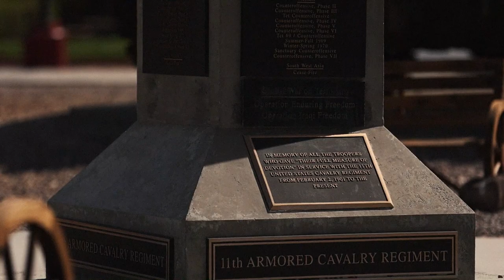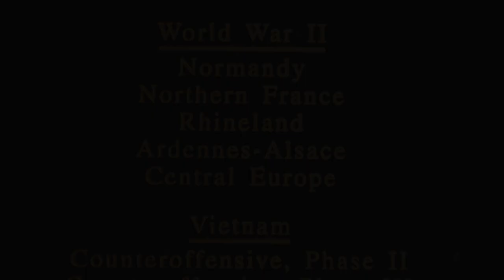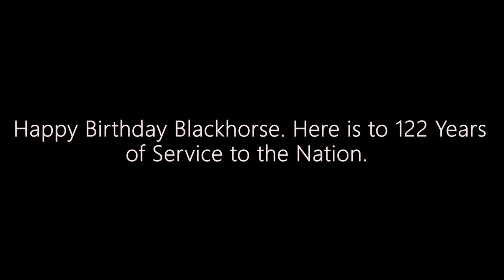Blackhorse 122nd Birthday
In celebration of the 11th Armored Cavalry Regiment's 122nd birthday, the Blackhorse Regiment revisits the impact we had on one another and the Army's organization at large, in the year of 2022.